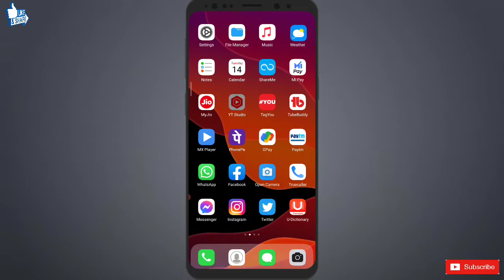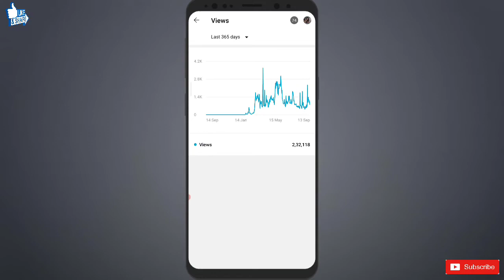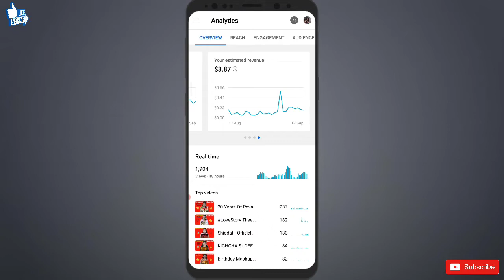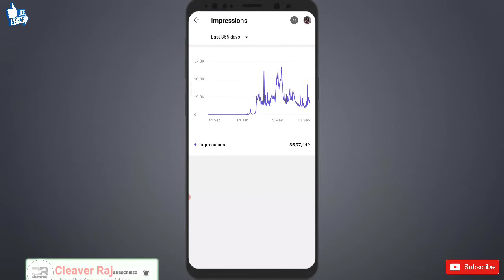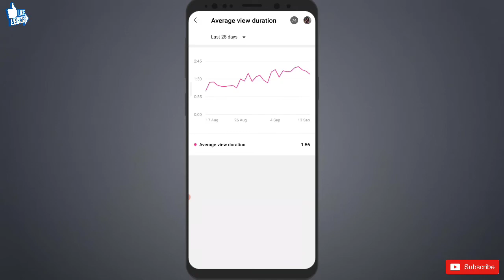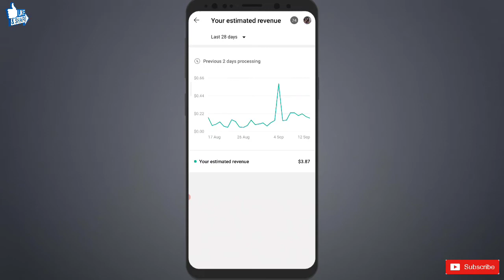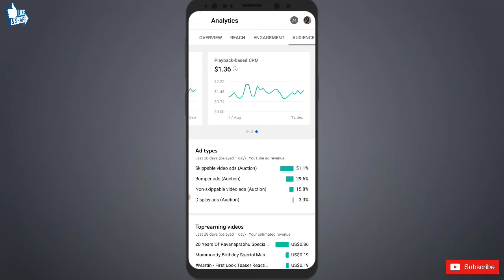Yt Studio New Features| How To Use Yt Studio| Yt Studio Kaise Use Kare| Yt Studio App Kaise Use kare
This is my sister Reaction channel 👇
channel name Filmy Madness 👇

youtube studio app new features
Yt Studio
yt Studio watch time problem